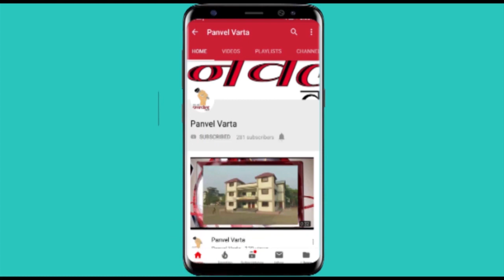Panvel Varta सौ.नंदीनी गुप्ता ह्यांचा ५० वा वाढदिवस जल्लोषात संपन्न ,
क्रांतिज्योत महिला विकास फाउंडेशन च्या उपाध्यक्षा  सौ .नंदीनी गुप्ता ह्यांचा ५० वा वाढदिवस जल्लोषात संपन्न